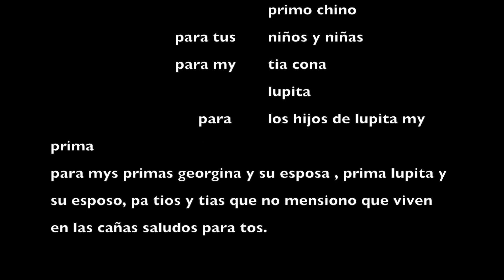studio happy gorilla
This video is about studio happy gorilla